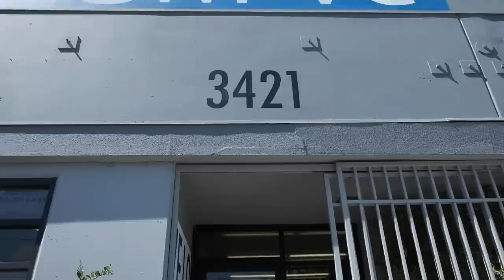ロサンゼルスで気になるショップのツアーに行ってきました。